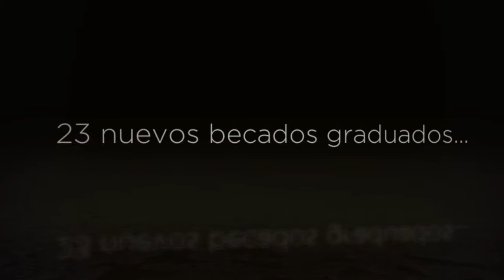Nuestros Logros BECA 2014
Un recorrido por nuestros logros realizados en 2014.